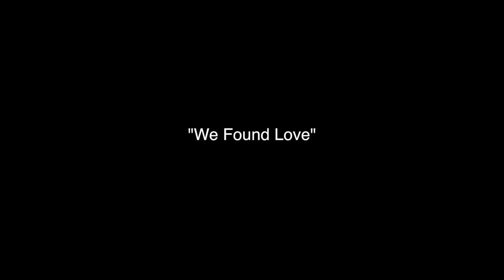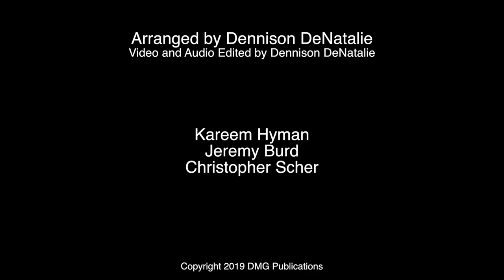We Found Love - Dennison DeNatalie & Friends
Thank you to:
Jeremy Burd
Christopher Scher
Kareem Hyman